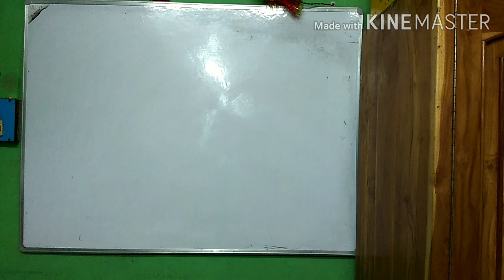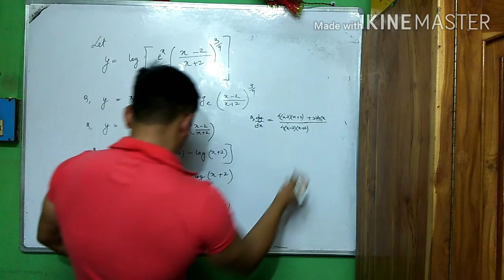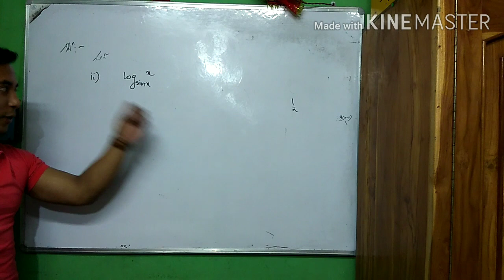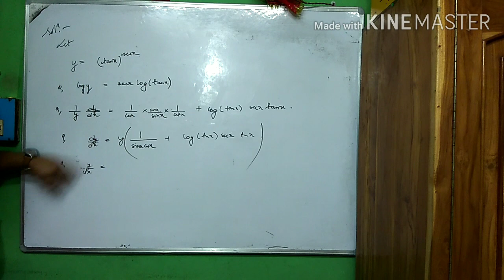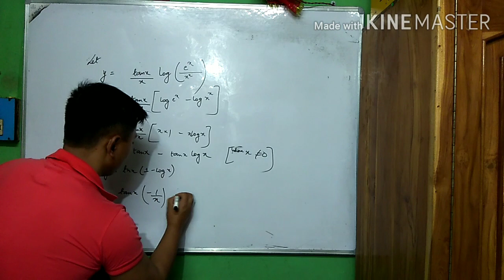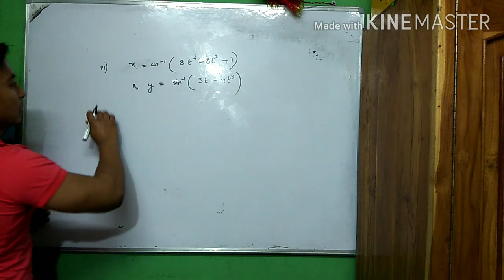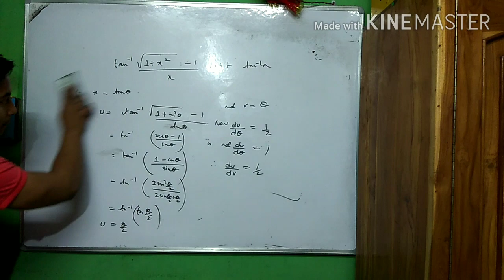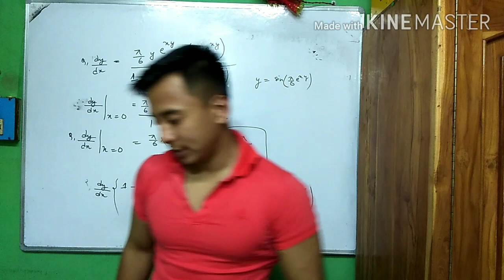Class 12 mathematics.Differentiation part 3.Explained and done Q&As related beautifully in Nepali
Calculus for class 12 students of science and commerce.
I have done exercises related to the mentioned topic as referred in the book of S.N De.Problems beautifully executed and explained one by one.
Do keep sharing.
My insta id is nordenb.lama